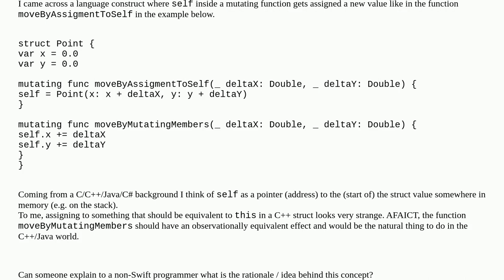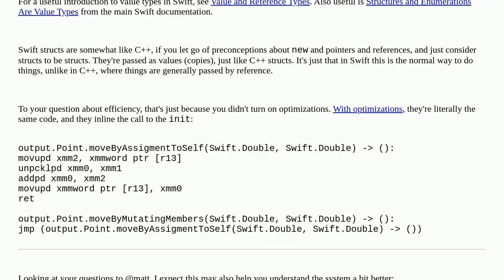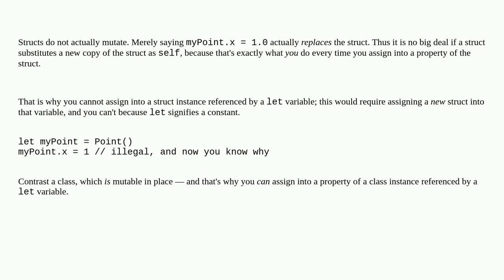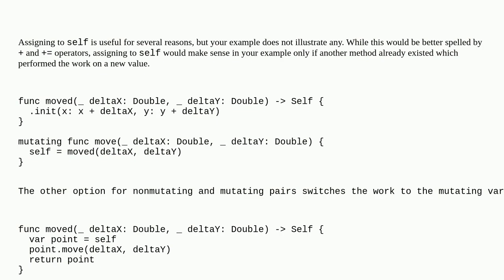What is the rationale for allowing to assign a new struct value to self?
A special thanks goes out to the community

  swift